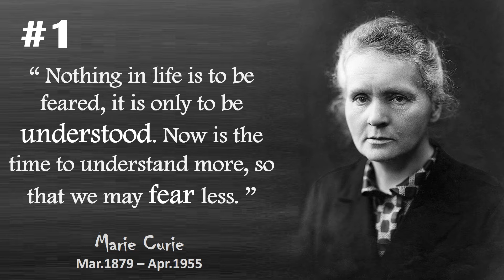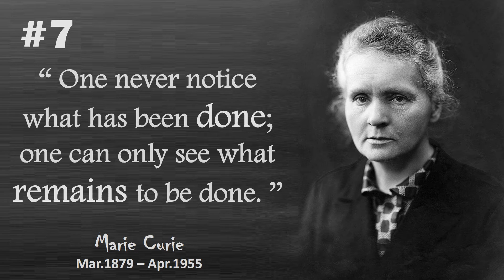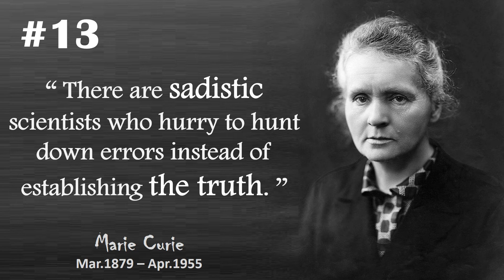Top 15 Quotes by MARIE CURIE that helps to understand life! - Scientist Quotes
Marie Salomea Skłodowska–Curie (7 November 1867 – 4 July 1934) was a Polish and naturalized-French physicist and chemist who conducted pioneering research on radioactivity. She was the first woman to win a Nobel Prize, the first person and the only woman to win the Nobel Prize twice.